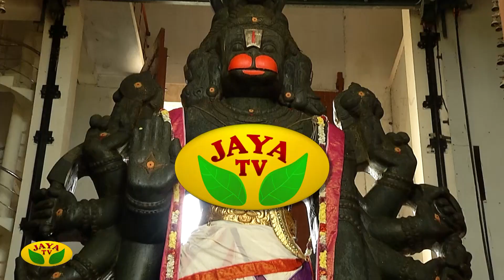"அருள் நேரம்" இன்று காலை 6 மணிக்கு உங்கள் ஜெயா டிவியில்...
"அருள் நேரம்"

இன்று காலை 6 மணிக்கு

உங்கள் ஜெயா டிவியில்...

Category Entertainment